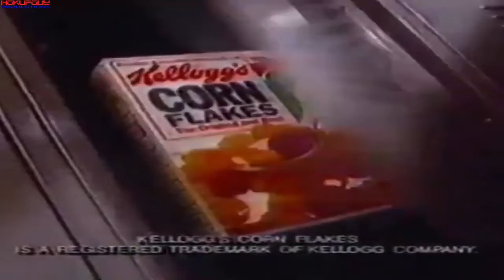1991 Michael Jordan Wheaties TV Ad Rare Classic